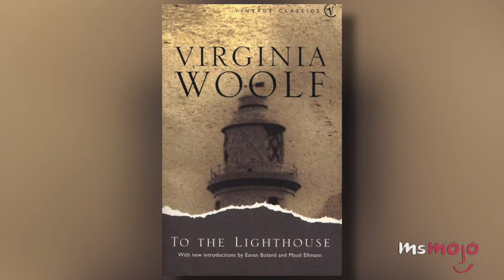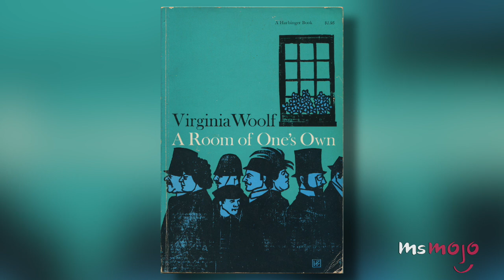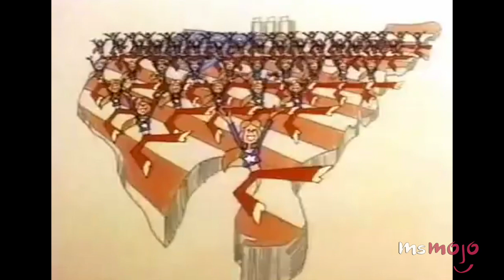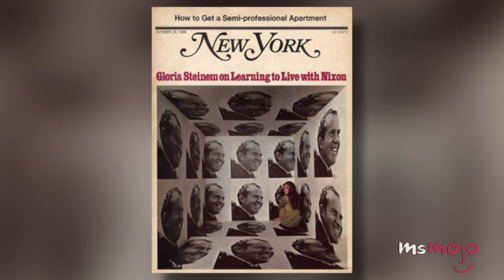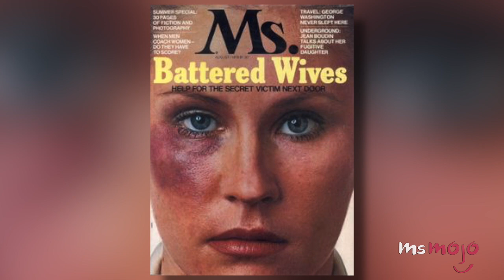Top 10 Famous Feminist Icons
Throughout history, these women have formed the front-line of feminism. Welcome to MsMojo and today we’re counting down our picks for the top 10 Feminist Icons.

Special thanks to our users djames and drewbrown for submitting the idea on our Interactive Suggestion Tool

For this list, we’re looking at prominent figures in the feminist movement. There are no criteria limitations in terms of social position, profession or background, but every entry must have lived and worked in the post-Enlightenment era.